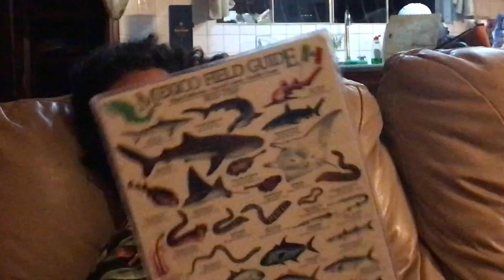OUR ENSENADA ADVENTURE!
we spend the weekend in Ensenada, it was really fun even tho the weather was not like we would have wanted to be, But still had a really nice time.